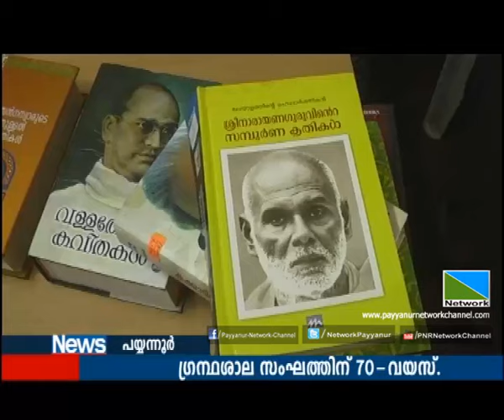13 SEP 2015